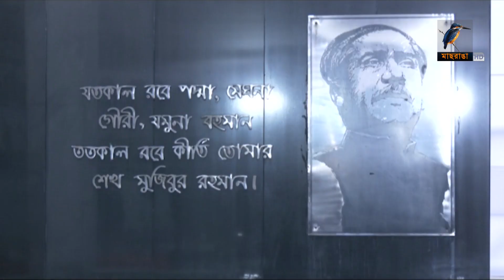শহীদ বুদ্ধিজীবী দিবসে জাতির পিতা বঙ্গবন্ধুর প্রতিকৃতিতে শ্রদ্ধা জানিয়েছেন প্রধানমন্ত্রী শেখ হাসিনা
2 Bir Uttam Ziaur Rahman Road (New Airport Road)